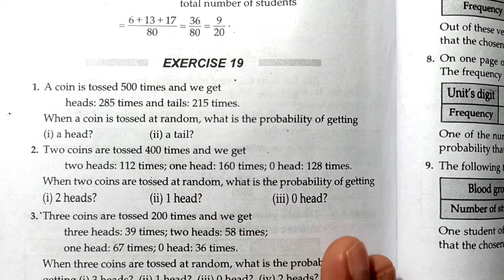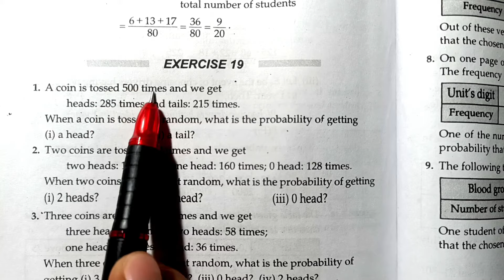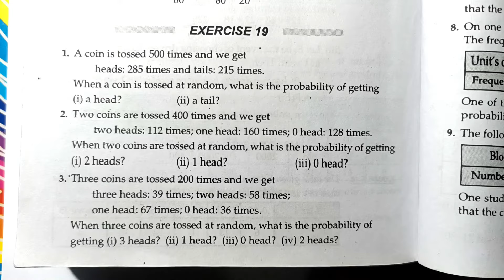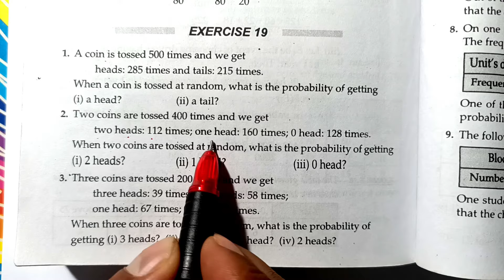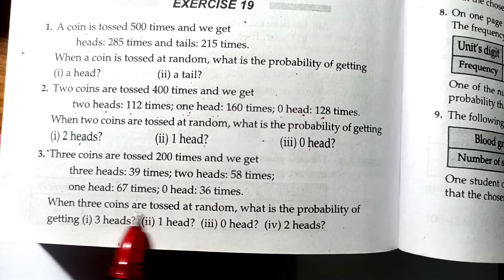Exercise 19 Q1 to Q3 | Class 9 Chapter 19 | Probability | Rs Aggarwal | MD Sir | Cbse | ICSE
Exercise - 19
Questions number - 1 to 3